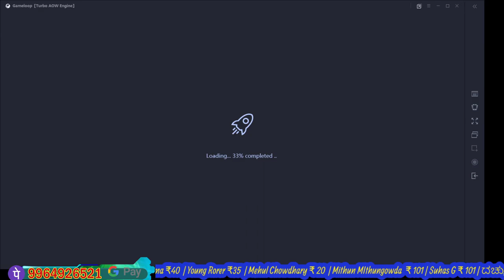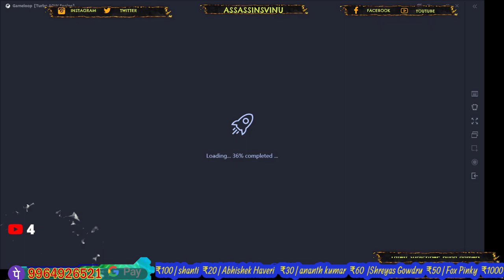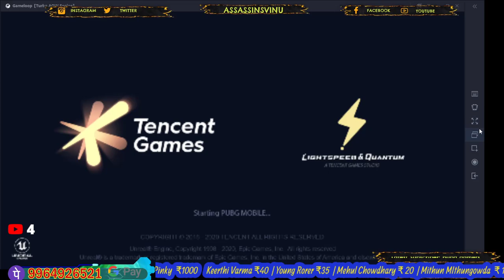Kannada PUBGMOBILE LIVE STREAM | I don’t need to get a life, I am a gamer, I have lots of lives.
Hi Guys, Welcome to the AssassinsVINU YT  PUBG MOBILE LIVE stream.
Best game, fan favorite games, most competitive games

PUBG LIVE STREAM KANNADA

IF U LIKE MY VIDEOS THAN

★ COMMENTS🖊

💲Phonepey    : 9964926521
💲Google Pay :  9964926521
THANKS FOR THE TOP DONORS

Keerthi Varma               : 40 RS
Young Rorer                  :  35 RS
Mehul Chowdhary        : 20 RS
Mithun MIthungowda  : 101RS
Suhas                              : 100RS
ದಚ್ಚು ಹುಡುಗ ಶಶಿ        : 60RS
MGF彡 BuffaLo              :60RS
Naveen Surya                 :150 RS
Sathish Kumar R            : 913 RS
FOX RIDER YT                 :44 RS
Balakrishna Kambar     : 160 RS
Angel                                :100 RS
shanti                               : 20 RS
Abhishek Haveri​              :30 RS
ananth kumar Kumar     :30 RS + 30 RS
Shreyas Gowdru              :50 RS
Fox Pinky                          :1000 RS
b2k lover​                           : 100 RS
VEERESH SUDI                 : 20 RS
koppl santhosh                : 20 RS
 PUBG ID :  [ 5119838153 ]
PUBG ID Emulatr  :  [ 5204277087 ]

DAILY CUSTOM ROOM MATCH
ROOM MATCH WITH EVERYONE JOIN
EVERYONE SUNDAY ROOM MATCH & ENOJY WITH FRIENDS
All Kannada pubg Videos Kannada New pubg  Kannada Stream Kannada game Stream
Live stream
Pubg live stream
Pubg lover
Pubg boys
Pubg kannada stream
Kannada huduga pubg stream
Pubg friends stream
Pubg VINU
Pubg AssassinsVINU YT gaming
Pubg hindi streamer
Pubg Telugu streamer
Pubg team up
Pubg funny videos
Pubg bad luck video
Pubg lover
Pubg huduga
pubg tricks & tips
how to use pubg
avoid lag pubg how to
pubg tips
pubg tricks
pubg hack
pubg hide
pubg block
pubg uses
Pubg Kannada streamer
AssassinsVINU YT GAMING GAMING

Week room match pubg

Week sub friends gaming

Pubg gone safe how to
Pubg team mates revive
How to install pubg
Pubg crate account
Pubg lag fix
Mobile Streamer
OnePlus 7 (Mirror Grey, 6GB RAM, Optic AMOLED Display, 128GB Storage, 3700mAH Battery)

operating system with 2.84GHz Snapdragon 855 octa core processor

3700mAH lithium-ion battery, Capture beauty under the moon with our new-and-improved Nightscape mode

Memory, Storage and SIM: 6GB RAM | 128GB internal memory

 (6.41-inch) multi-touch capacitive touchscreen with 2340 x 1080 pixels resolution